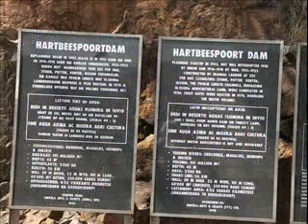Hartbeespoortdam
Ek weet nie van wie hierdie lied is nie, maar vind dit nogal cool... lol